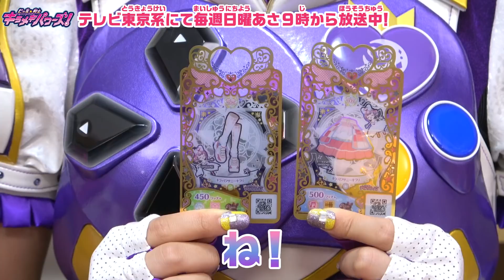【キラパワチューブ】キラパワ本気の鬼ごっこ対決！！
今回のキラパワチューブは、キラパワ本気の鬼ごっこ対決～！！
公園にいってたくさん走りましたよ♪
4人の中で鬼ごっこが一番強いのは誰でしょう！？

 次回のキラパワチューブは、バレンタイン企画！

【作品情報】
「ビッ友×戦士 キラメキパワーズ！大冒険をゲームスタート！
世界の闇を! キラッキラにきらめかせる！」
主人公のキラリの前に、ある日ゲーム機からひめにゃんが飛び出してきた！
実はひめにゃんは、剣と魔法の人気ゲーム『キラもり』に出てくるキラパワ王国のプリンセス！
敵のマックラ帝国に襲われ、こっそりネコに変身して逃げてきたのだ。
ところが、マックラ帝国も追いかけてきて大ピンチ！
ビビ~ッときたキラリは、ひめにゃんと「ビッ友」になり、
『太陽の勇者・キラパワサニー』に変身して、マックラ帝国に立ち向かう!
心強い仲間や、大切なキラパワメモリーを集め、強敵たちとのバトルに勝利せよ!
そして、闇の魔女・マックララを倒し、世界を守るのだ!

【放送情報】
テレビ東京系にて毎週日曜朝9時から放送中！

東日本放送(宮城・KHB)にて 毎週土曜朝7時30分から

テレビ静岡(静岡・SUT)にて 毎週日曜朝8時30分から

広島ホームテレビ(広島・HOME)にて 毎週日曜朝5時50分から

琉球放送(沖縄・RBC)にて 毎週日曜朝5時10分から

キッズステーション(CS・全国)にて 毎週土曜朝8時30分から

放送中！

♡『ビッ友×戦士 キラメキパワーズ！』公式ポータルサイト